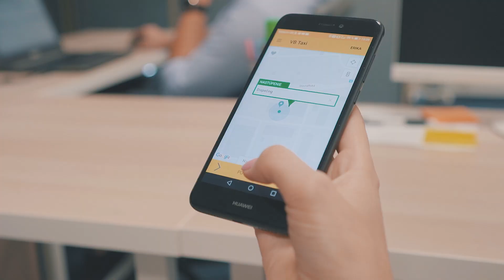Promo video of VB Taxi Bratislava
Advertisement filmed with Sony A7s mk II and DJI Ronin S for Bratislava's taxi service VB Taxi.

Starring: Miroslava Vaculčíková, Marek Kocsis
Camera operator and postproducer: Patrik "Belzi" Belzár
Camera assistant: Dominik Slašťan